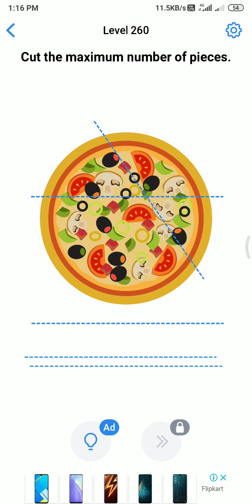Easy game level 260 / cut the maximum number of pieces